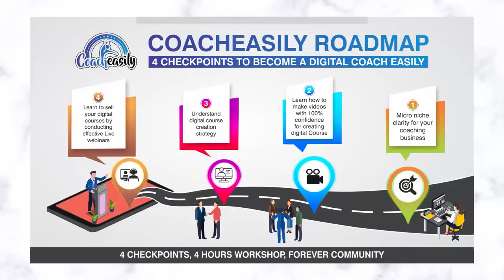You Can't Become A Digital Coach In 2021, If... | Watch This Video | Hindi + English Language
क्या मैं "Digital Coach" बन सकता हूँ in 2021? , If you have this question in your mind then make sure you watch this video today itself before it's too late.

See You Live!

Thank you so much for supporting and showing  me love, I hope you will keep supporting me like this by sharing this video to your best friends and family.

★☆★ ABOUT Purushottam Hambarde★☆★

The Purushottam Hambarde YouTube channel is to give you motivational, inspiring, educational, uplifting self-improvement videos and also Teaching Video Making Skill